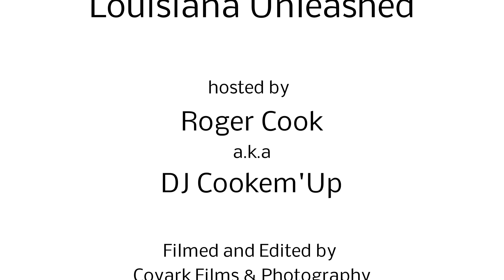LOUISIANA UNLEASHED WITH DERRICK TAYLOR 2018